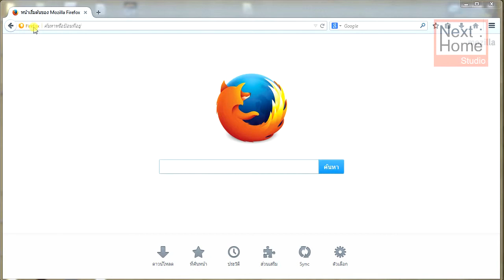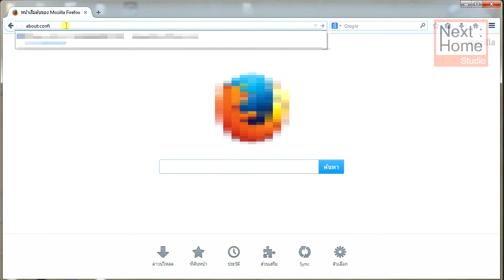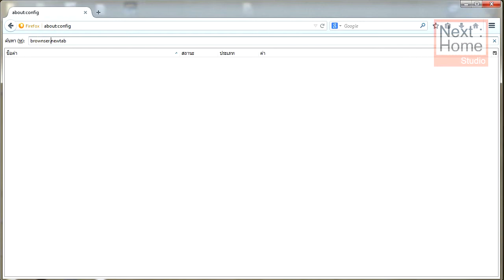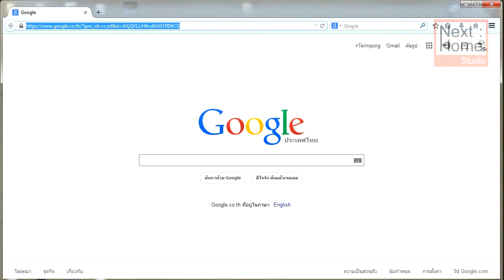Tip 003 การแก้ไข New tap ใน Firefox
--- รวมทิปเกล็ดเล็กเกล็ดน้อยนะครับ ---